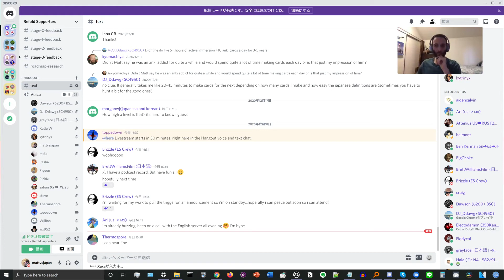How do you train pitch accent? - Patreon Livestream Archive - December 18th, 2020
Timestamps:
0:00 Getting setup
3:30 Ethan introductions
6:00 How do you feel about two people having a conversation in different native languages? Does this fit with the Refold method?
12:15 What was most surprising to you about making the new site?
13:30 Did you ever have a point in your Japanese learning where you started understanding Japanese as easily as English? Was it gradual? How long did it take?
15:40 What are Ethan's biggest insights adjusting the Refold method to Spanish rather than Japanese?
17:55 What can we expect from Refold in 2021?
22:44 If you can't find comprehensible input, is it ok to use incomprehensible input for immersion?
26:10 How much available content do you need to get to a reasonably high level?
31:55 How do you deal with the frustration of not understanding anything during active listening as a beginner?
34:35 What is Matt's opinion on Supermemo currently? Is he planning to collab with the Supermemo community in the near future?
39:30 What are your thoughts on mass repetition?
45:00 Matt, how is your Mandarin studying going? Have you noticed any interesting differences between Chinese and Japanese cultures?
46:10 If your Anki retention is above 90%, should you increase the length of the intervals?
49:50 How should I learn common daily phrases that don't appear in my immersion?
53:35 If your TL lacks content, then how can you use traditional study to supplement the acquisition process?
57:05 Where did the idea of a language parent come from?
57:50 I have level 5 comprehension, but I'm still having trouble outputting. How do I start?
1:05:15 Are domains necessary if the person isn't in a hurry to output?
1:07:05 Are there any new Refold goals that the community can help support?
1:08:00 What amount of immersion is required to maintain a learned language (after you've achieved Stage 4)?
1:09:55 How do you train pitch accent?

The Refold Patreon Livestream is brought to you by the Patreon! If you want to see more video and content like this, please consider supporting!